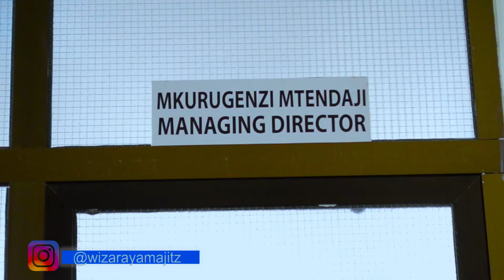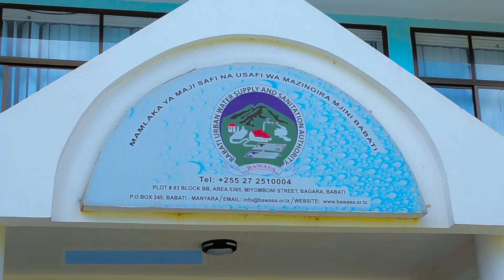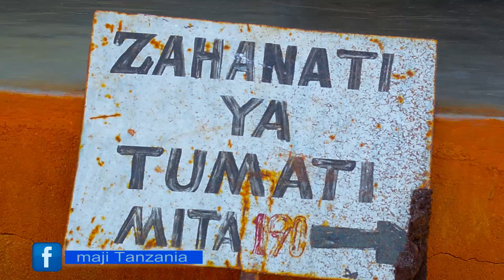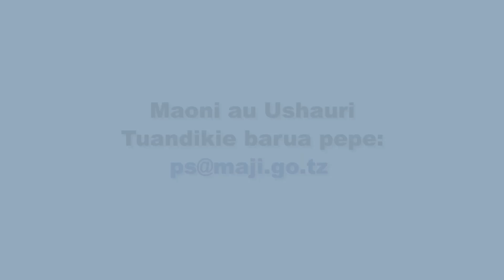MAJINIUHAI​ Hivi ndivyo Manyara ilivyopiga hatua huduma ya maji.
Serikali imeendelea na jitihada za kuhakikisha wananchi wanapata huduma ya majisafi, salama na yenye klutosheleza. tazama hali ilivyoboreshwa mkoani Manyara